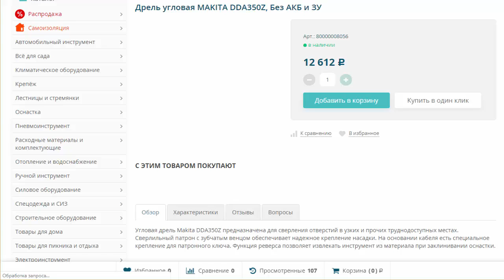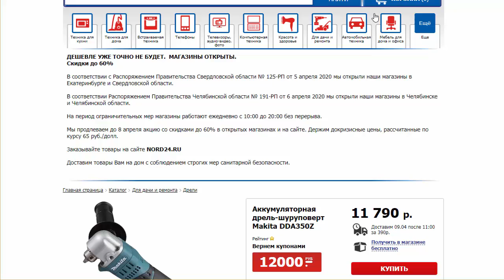Угловая аккум дрель Makita DDA350Z 18V , 1 скорость , число об/мин 0-1800 , крепление патрона 1/2″